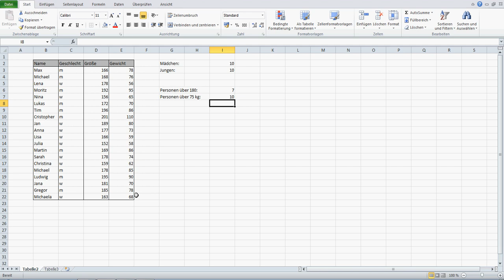Zählenwenn bei Excel / Excel Funktion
- Die Funktion Zählenwenn bei Excel benötigt man wenn man eine Anzahl von Werten mit einer bestimmten Eigenschaft zählen möchte. Dazu muss man die zählenwenn Funktion eingeben und den Bereich sowie das Suchkriterium Mehr tolle DIY Videos